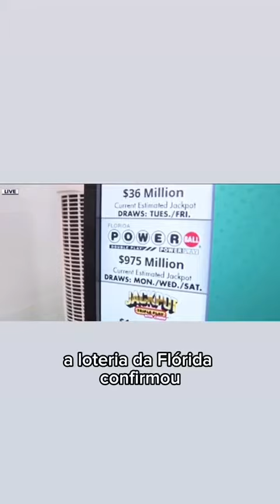BILHETE COMPRADO EM ORLANDO GANHA US$ 1 MILHÃO NA POWERBALL#gazetanews